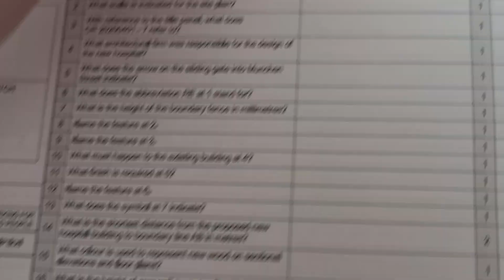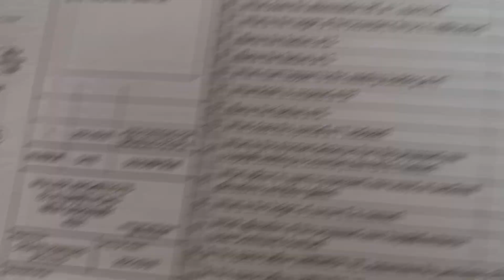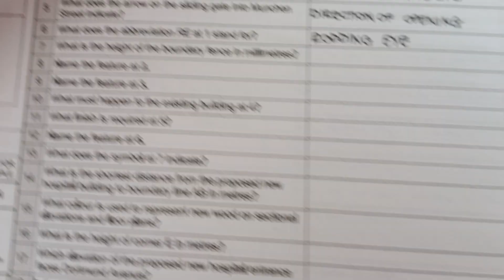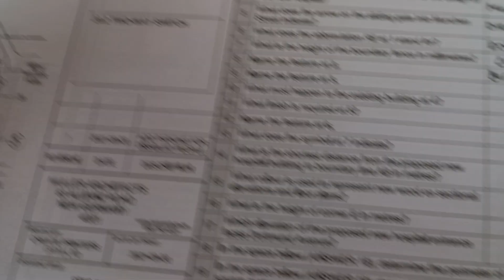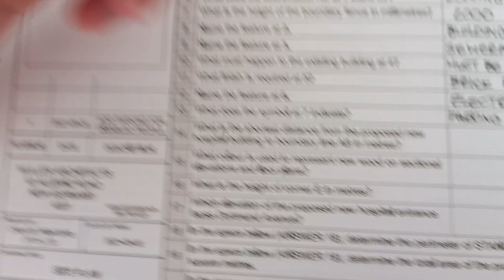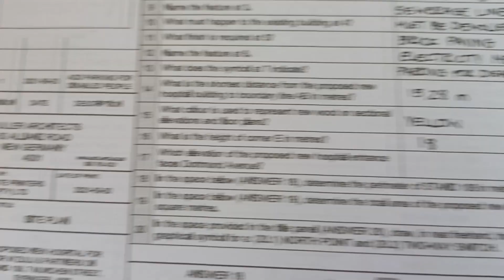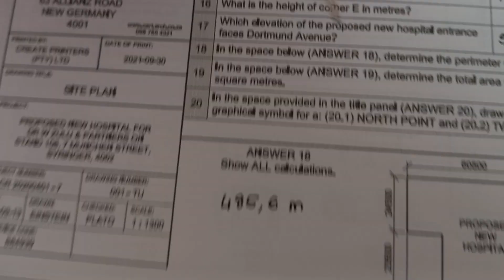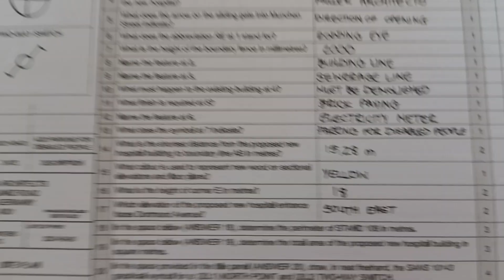Civil Analytical Past Paper Question 1 (June 2022) GRADE 12 EGD